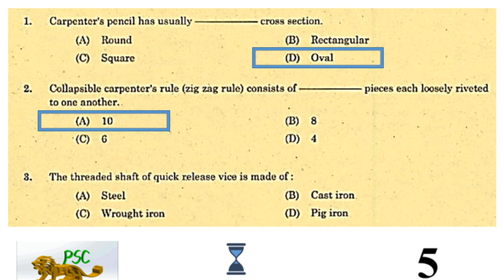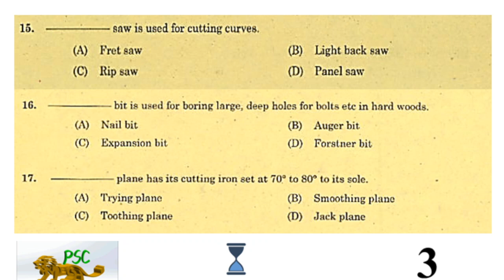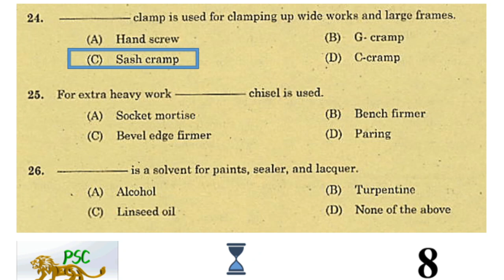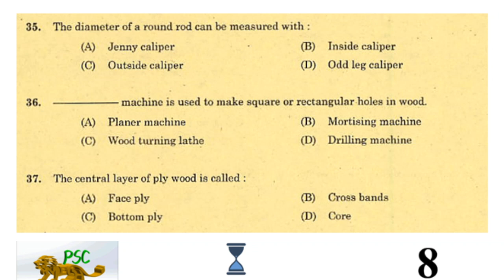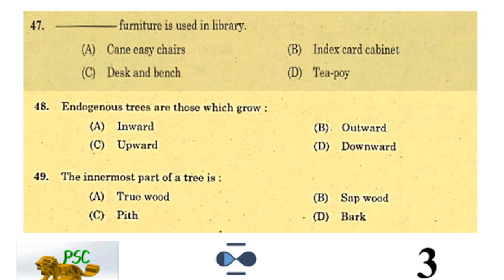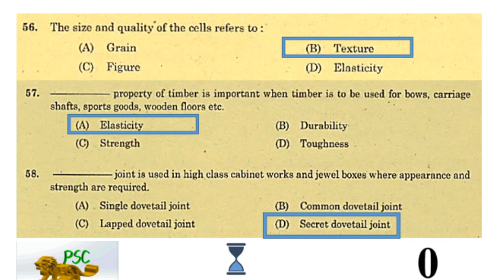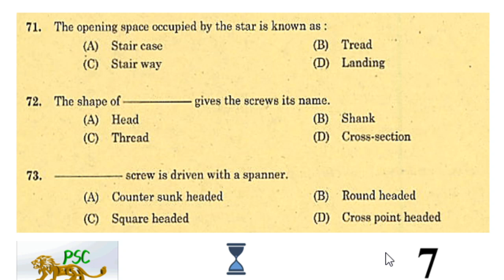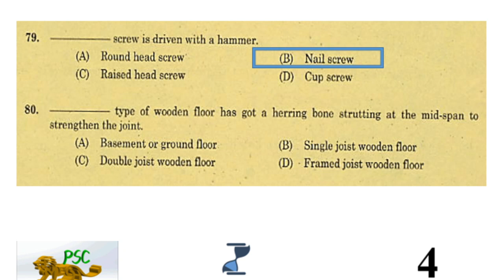carpentry trade important questions in kerala psc by mech psc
carpentry psc objective qns, carpentry trade important questions in kerala psc by mech psc